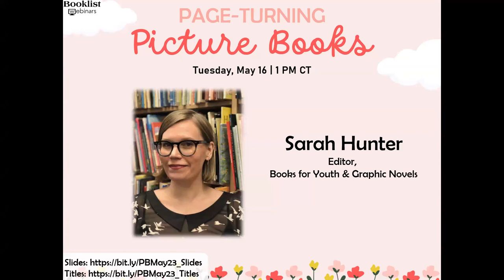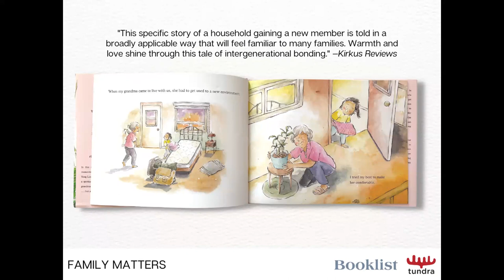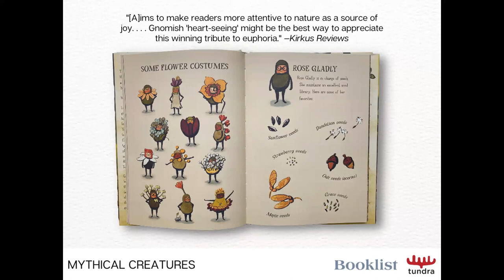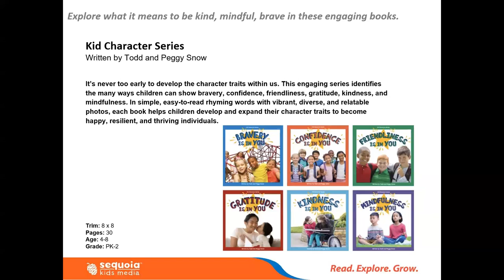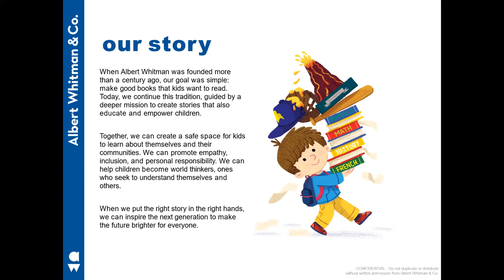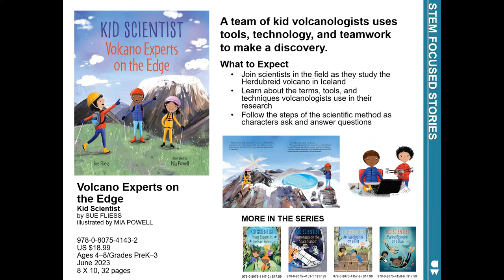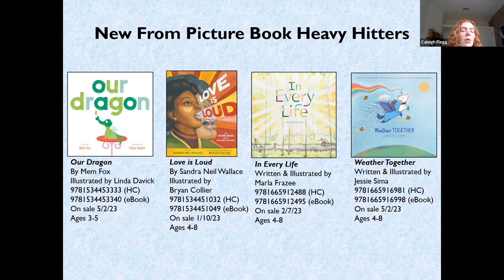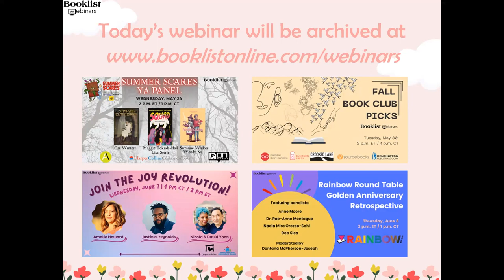Page-Turning Picture Books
Springtime is upon us and with the incoming warmer weather also comes new and exciting picture books! Join us for a free one-hour webinar on Tuesday, May 16, moderated by Sarah Hunter, Editor for Books for Youth and Graphic Novels to hear about some phenomenal new picture books. We’ll hear representatives from Tundra Books, Albert Whitman, Bloomsbury Publishing, Simon & Schuster, and Phoenix International Publications as they present their upcoming titles!